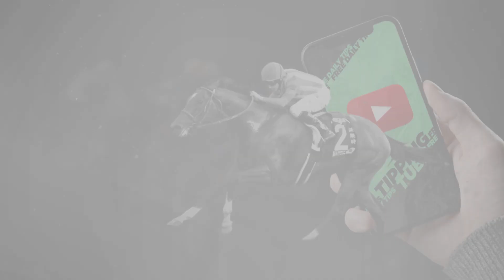🏇 Horse Racing Tips For Today - 5th September 2022